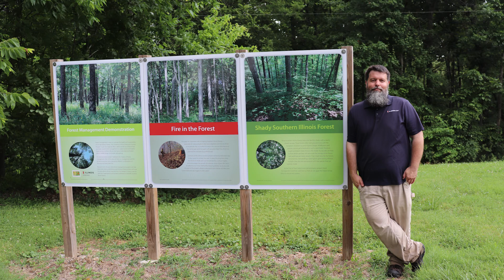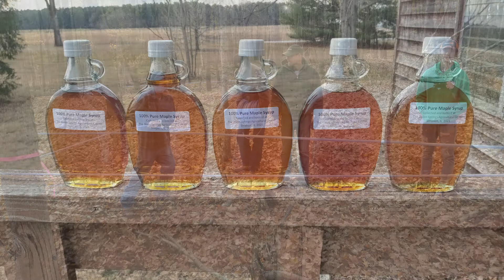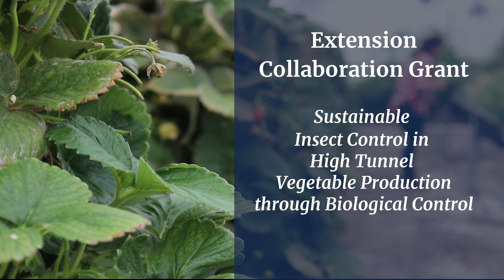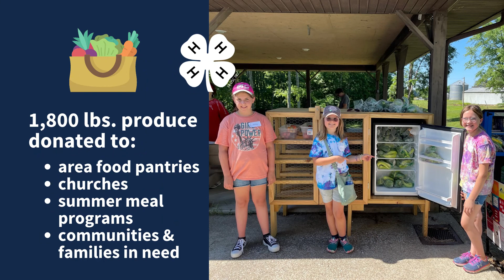Dixon Springs Agricultural Center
Among the towering bluffs and rich canopy of the Shawnee National Forest, you'll find a 5,100-acre plot of land in Pope County, the largest experiment station of its kind, east of the Mississippi River. The Dixon Springs Agricultural Center, operated by the University of Illinois since 1934, has conducted significant applied agricultural research in crop science, animal science, natural resources, forestry, and horticulture. The Ag Center links the laboratories and classrooms of the University of Illinois at Urbana and the USDA with the farms in southern Illinois.

The University of Illinois Extension YouTube channel includes educational content on topics such as agriculture and natural resources, food safety and security, and youth development. For more about Extension’s work in Franklin, Jackson, Perry, Randolph, and Williamson counties, visit us